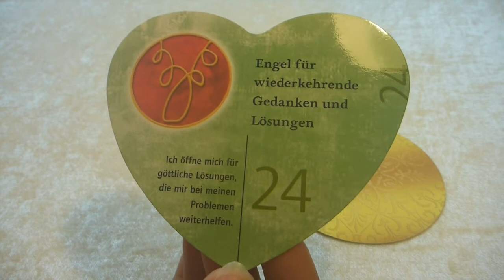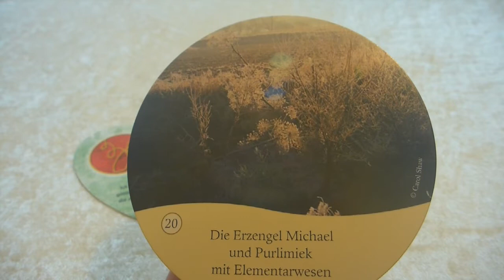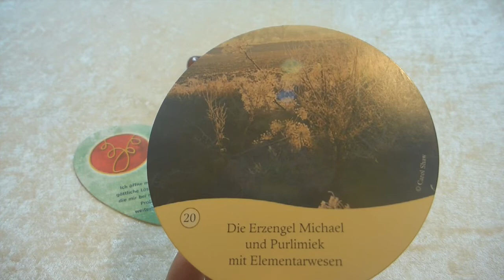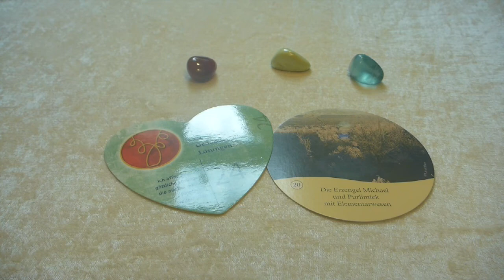Tagesbotschaft für den 24.10.19